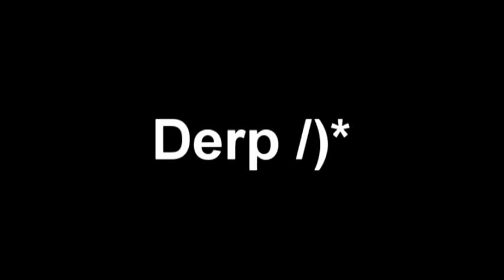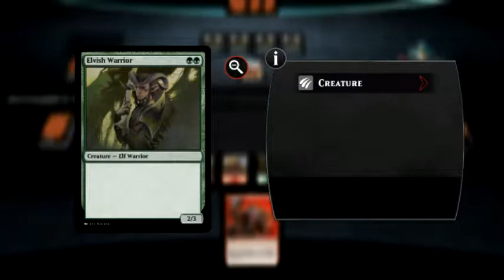Magic Duels -Origins- (Blind): [4] Harpy Swarm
After receiving training from a mentor we head off with our band of irregulars and fight a swarm of Harpies.

Gideon Jura:  3-0